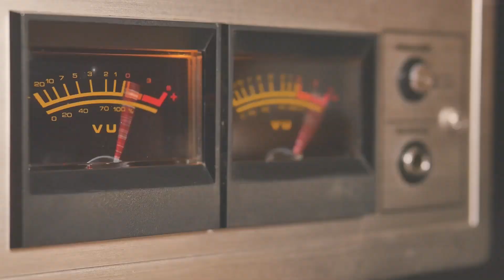【2024年版】第14回竹灯籠の夕べにエフ突してみた!！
内容
10月19日に開催された第14回竹灯籠の夕べにパーソナリティのmigikoさんと取材に向かいました。前半と後半の2部制のイベントで前半部分のみの参加になりましたが、とても可愛らしい竹灯籠や、地域の方のお話もたっぷりと聞けてとてもいい時間を過ごすことが出来ました。

会場
谷矢部池公園

エフエム戸塚のラジオをAPPで聴こう

エフエム戸塚の公式Instagramはこちらから